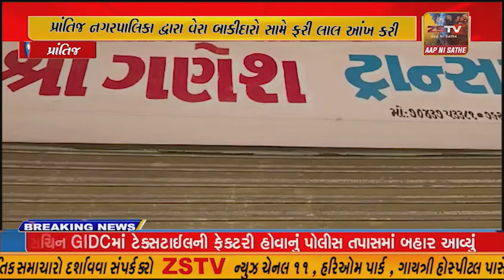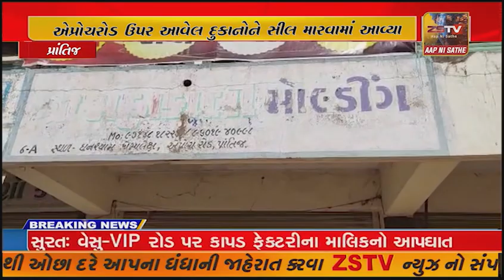પ્રાંતિજ નગરપાલિકા દ્વારા વેરા બાકીદારો સામે ફરી લાલ આંખ કરી